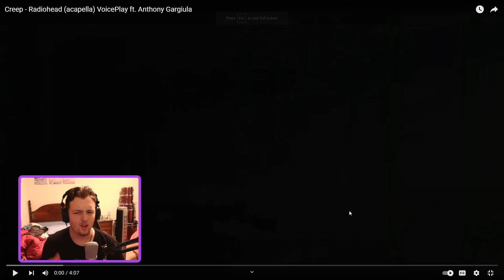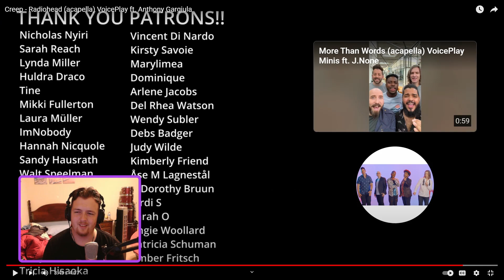Voiceplay Creep Reaction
Today we take a look at Voiceplay's cover of Creep!

Hope that you all enjoy!!!